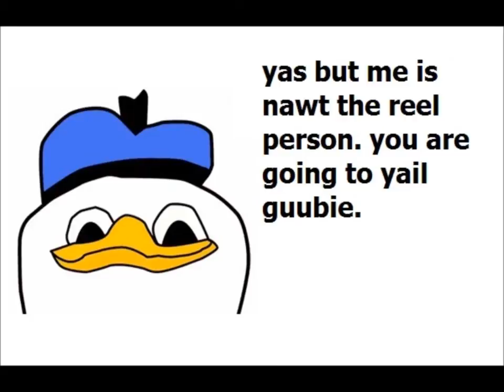Dolan and Gooby Fight Club